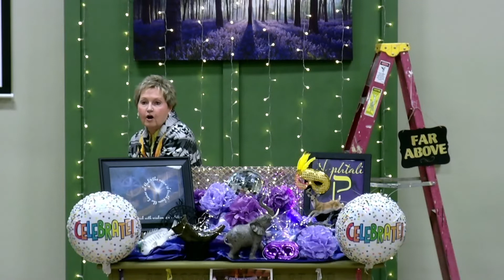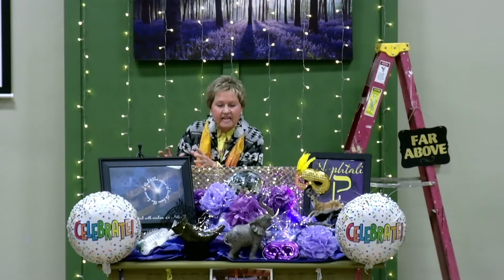God Doesn’t Need A Whole Lot To Do A Lot!